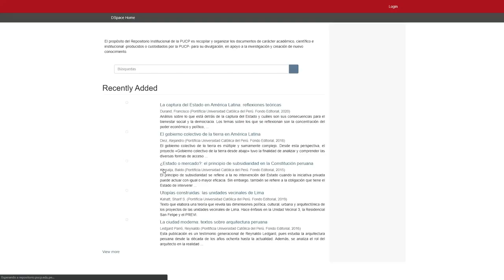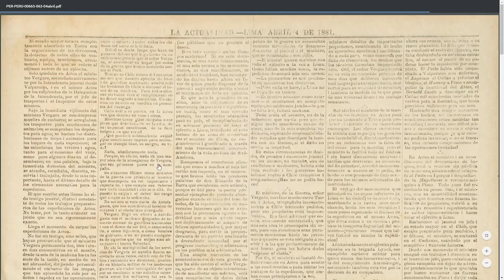Tutorial del acceso al Repositorio de periódicos antiguos - Biblioteca IRAPUCP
Esta es la primera propuesta de apoyo virtual al investigador que realiza la Biblioteca del Instituto Riva-Agüero de la PUCP, en pro de la difusión y conocimiento del acceso rápido a nuestras bases que se encuentran ubicadas en el Repositorio Institucional de la PUCP.